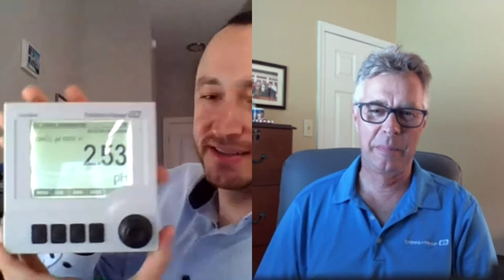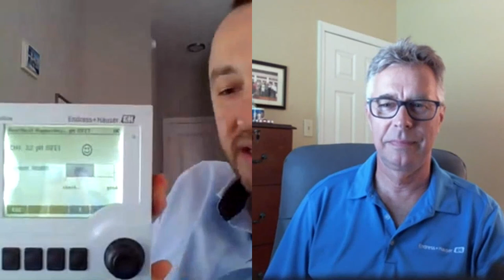Analytical Instrumentation for All Industries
Think pH, Conductivity, Dissolved Oxygen, SWAS Panels...Partners of Eastern Controls, like Endress+Hauser, have an incredible amount of resources available to our customers and their representatives.  In this podcast episode, I sit down with Necmi Selimoglu to discuss his history with Endress+Hauser (which is really interesting by the way) and some innovative analytical solutions he's helping deliver to end-users throughout various industries.